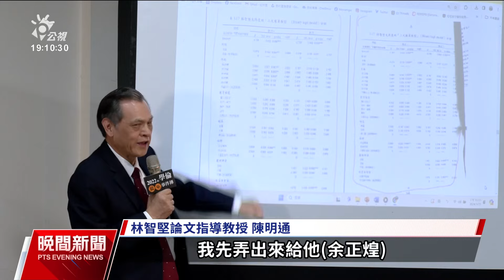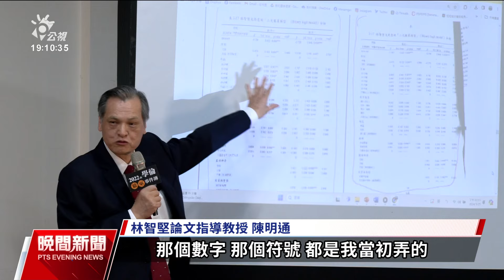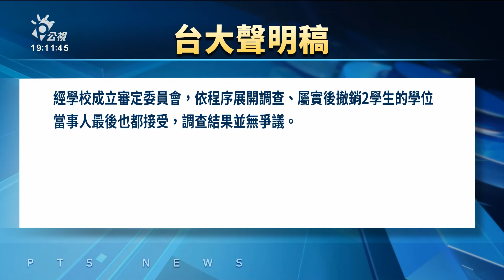陳明通出書盼為林智堅平反 台大籲負起指導責任對外道歉｜20240325 公視晚間新聞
為還原前新竹市長林智堅論文案始末，林智堅的指導教授、前國安局長陳明通，今（25）日出席《論文門》新書發表會重申林智堅清白，並還原指控抄襲的學生余正煌寫作過程。陳明通指余正煌的論文內容皆是從自己跟林智堅的創作延伸，只是余較早畢業而造成世紀大冤案。不過台大發聲明強調，撤銷學位的當事人都已接受調查結果，也再次呼籲陳明通，身為指導教授應負起責任，向社會大眾致歉。